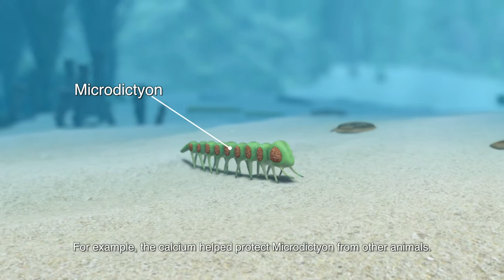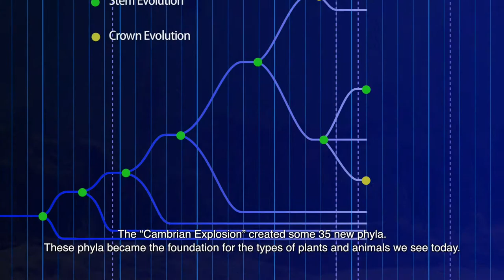The Whole History of the Earth and Life Part8: The Cambrian Explosion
“The Whole History of the Earth and Life” is a documentary which portrays the birth of the solar system, the birth of the Earth, and the emergence and evolution of life on Earth depicted through our latest research activities.

Chapter 8: The Cambrian Explosion
In order to survive the repetitive periods of extreme cold and extreme heat, life evolved into a symbiotic body of multiple lifeforms, and the Ediacaran and Cambrian fauna and flora emerged. In the evolution of these organisms, the Stem evolution occurred along the continental breakup area, which encouraged the creation of a new species. Meanwhile, in the continental collision zone, the Crown evolution progressed, resulting in the explosive diversification of species.

Supported by
Hadean Bioscience Project
Grant-in-Aid for Scientific Research on Innovative Areas
by the Ministry of Education, Culture, Sports, Science and Technology
ELSI

Exective producer: Shigenori Maruyama

Production: LiVE

Supervising director: Shigenori Maruyama
Producer: Ken Kurokawa
Director: Hiromitsu Kohsaka

Script Editor and Narrator: Jeff Gedert